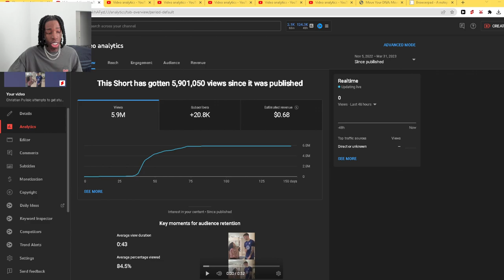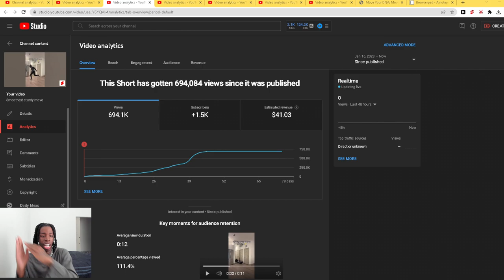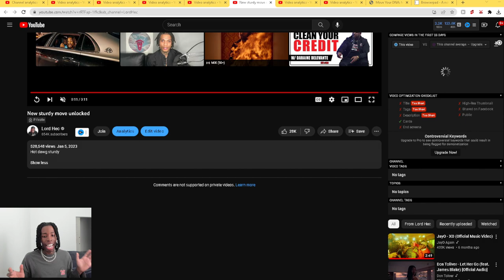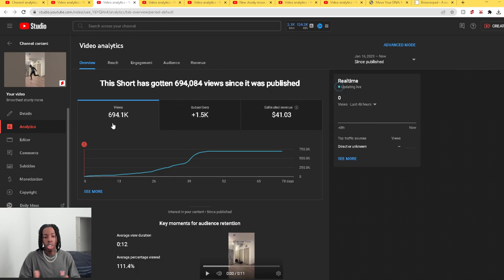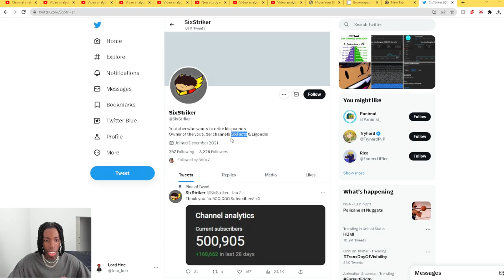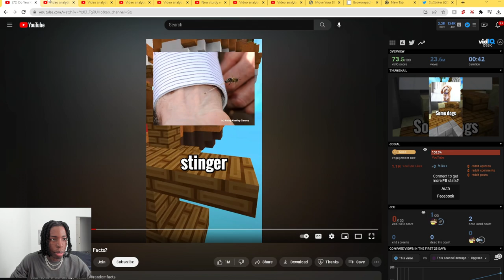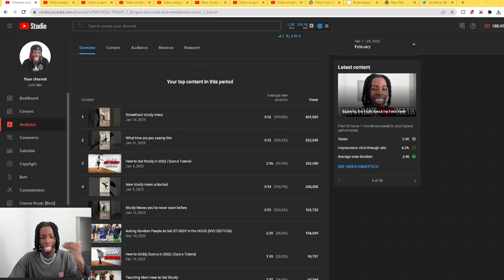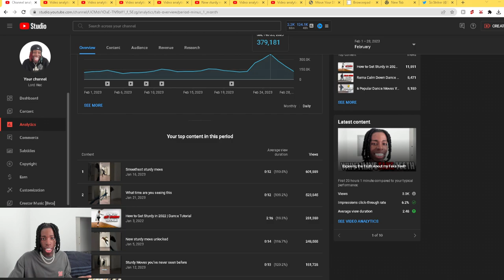If Only I Knew This About Youtube Shorts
Today I'm going to be talking the 5 Reasons Why I Deleted My Youtube Shorts and its affect it had on my channel . This is my experience and im not trying to convince you not to do Youtube Shorts , do it if you want to im just here to share what I've learned.